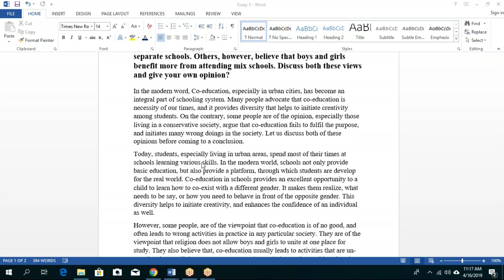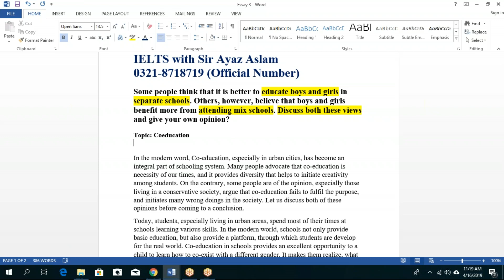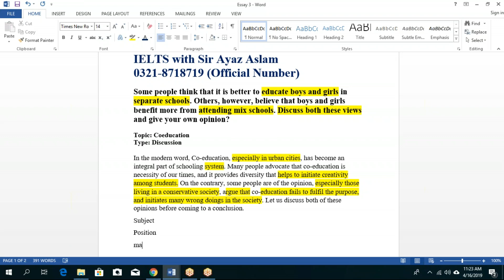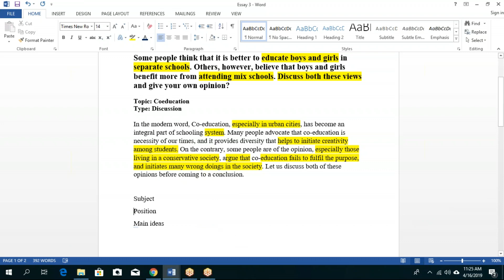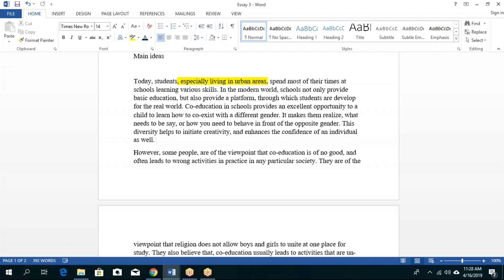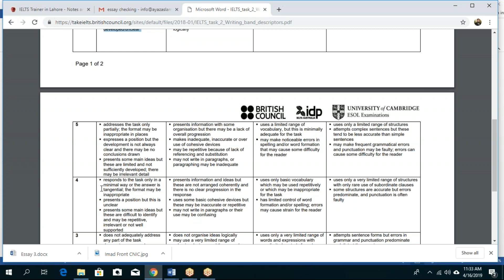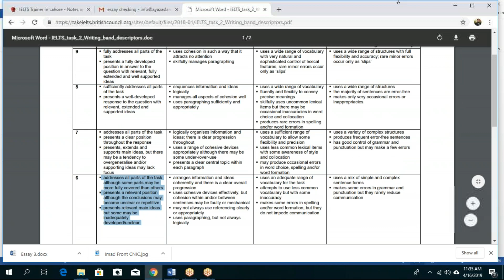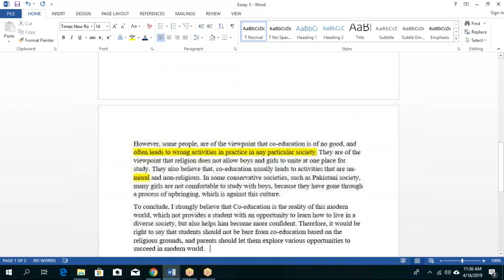IELTS Band writing assessment band 6 or 7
# IELTSwritingassessment
Understanding of IELTS assessment may help a test taker to boost its score. In this sample assessment the test takers will definitely conceive the exact requirement of the testing body.